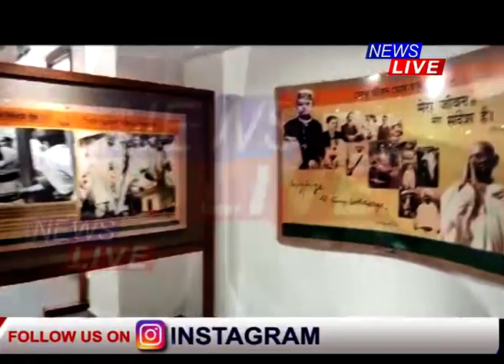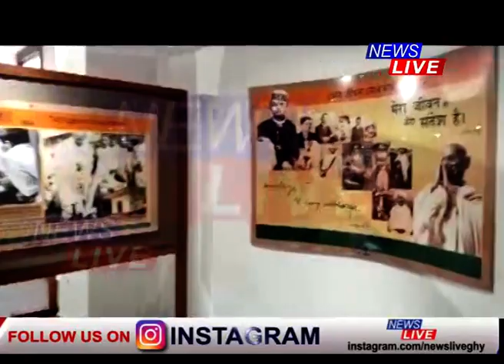ৰাজ্য চৰকাৰৰ কেবিনেট বৈঠকৰ বাবে সাজু মহানগৰীৰ গান্ধীমণ্ডপ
⭕ ব্যতিক্ৰমী ৰূপত গান্ধী মণ্ডপত তোছকত বহি কেবিনেট বৈঠকত অংশ লৈছে মুখ্যমন্ত্ৰী আৰু মন্ত্ৰীসকলে